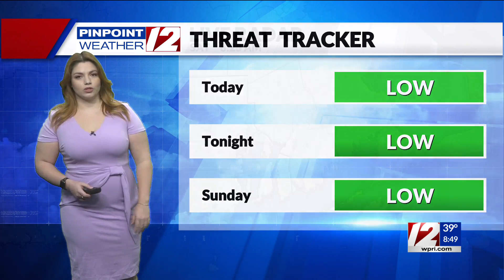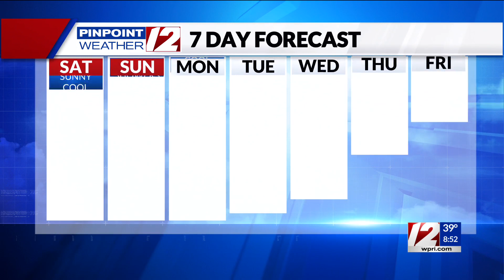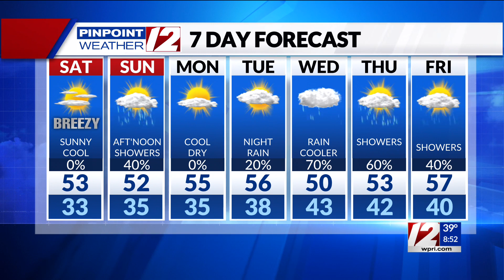Pinpoint Weather 12 Forecast